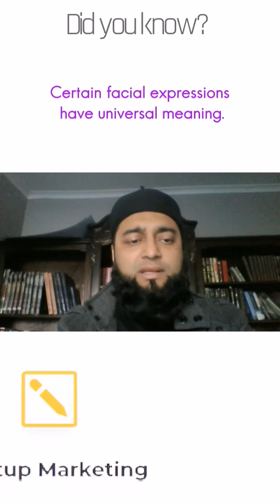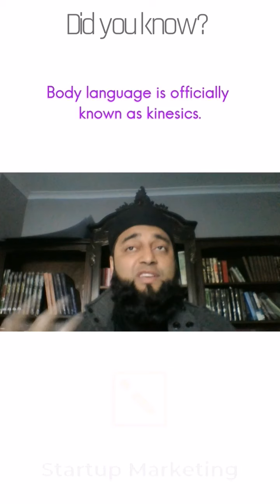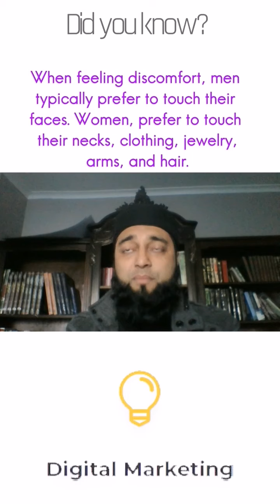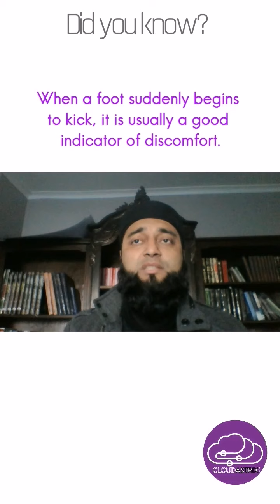Face 2 face vs teleconferencing